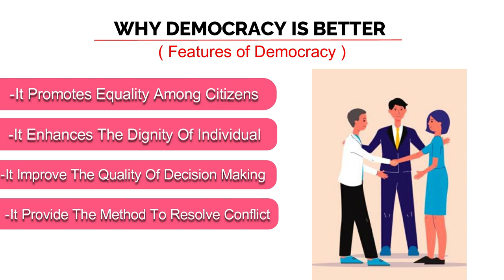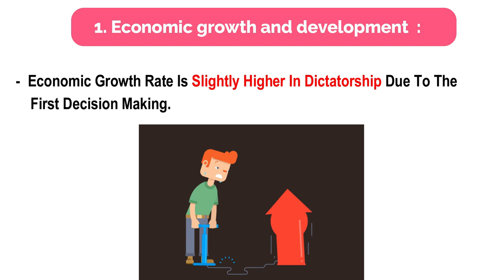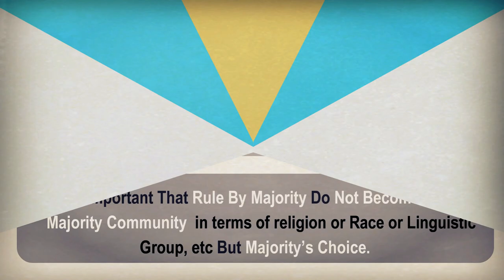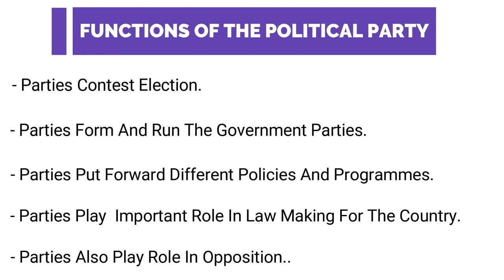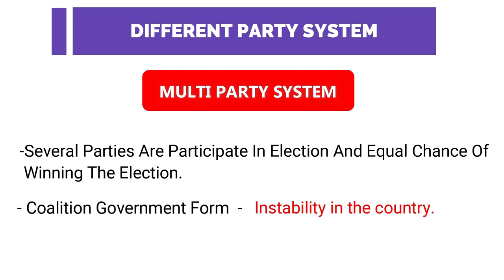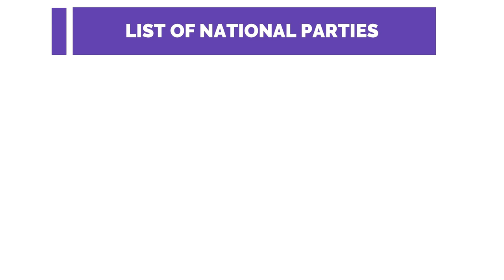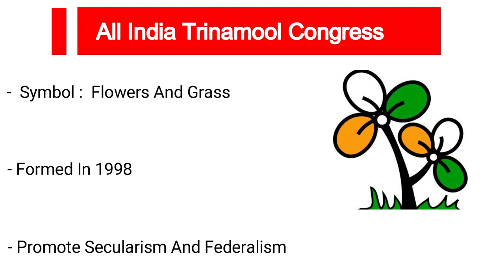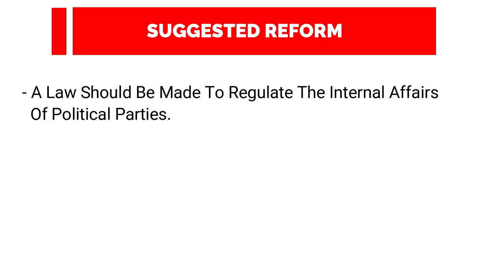Class 10 Complete Civics Marathon Term 2 | Notes + PYQs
PYQs

Toppers Answer Sheet ( CBSE )